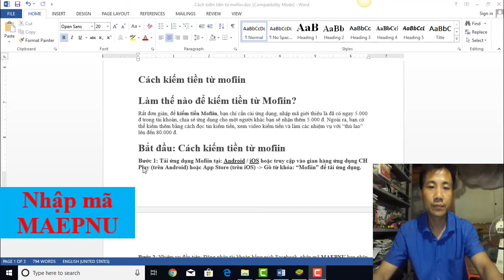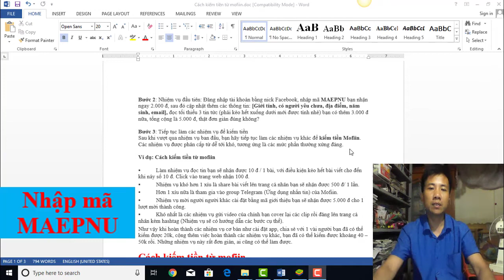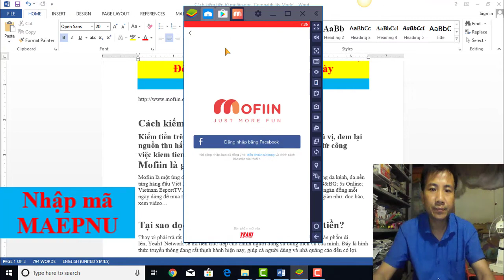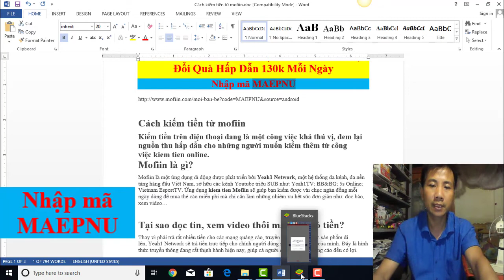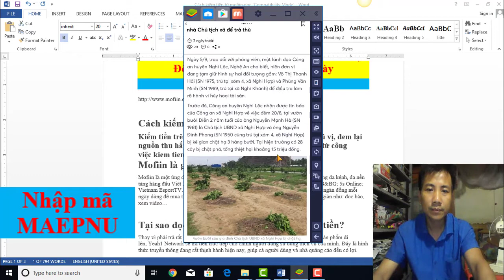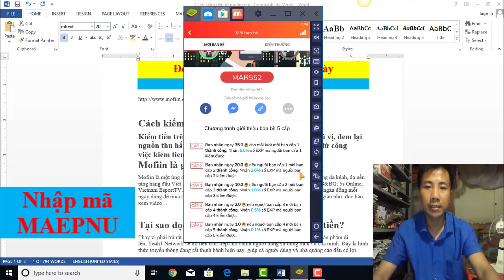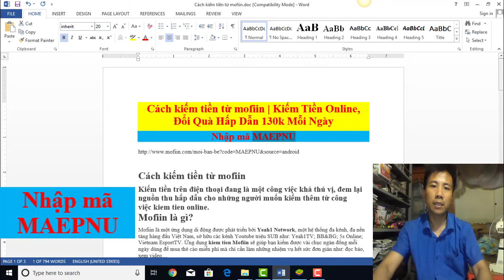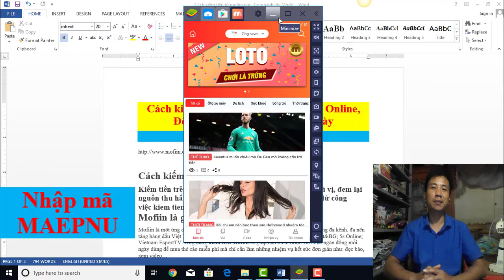Cách kiếm tiền từ mofiin | Kiếm Tiền Online, Đổi Quà Hấp Dẫn 130k Mỗi Ngày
👉Nhập mã MAEPNU

Android / iOS hoặc truy cập vào gian hàng ứng dụng CH Play trên Android hoặc App Store trên iOS - Gõ từ khóa: “Mofiin” để tải ứng dụng.

Bước 2: Nhiệm vụ đầu tiên: Đăng nhập tài khoản bằng nick Facebook, nhập mã MAEPNU bạn nhận ngay 2.000 đ, sau đó cập nhật thêm các thông tin: [Giới tính, có người yêu chưa, địa điểm, năm sinh, email], đọc tối thiểu 3 tin tức (phải kéo hết xuống dưới mới được tính nhé) bạn có thêm 3.000 đ nữa, tổng cộng là 5.000 đ, thật đơn giản đúng không?

Bước 3: Tiếp tục làm các nhiệm vụ để kiếm tiền
Sau khi vượt qua nhiệm vụ ban đầu, bạn hãy tiếp tục làm các nhiệm vụ khác để kiếm tiền Mofiin. Các nhiệm vụ được phân cấp từ dễ tới khó, tương ứng là các mức phần thưởng xứng đáng.